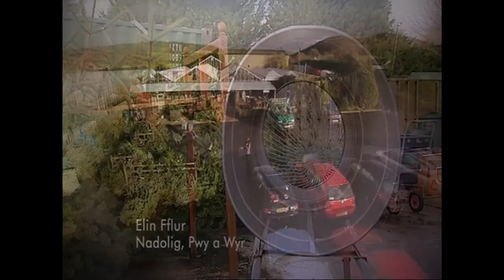Elin Fflur - Nadolig Pwy a Wyr